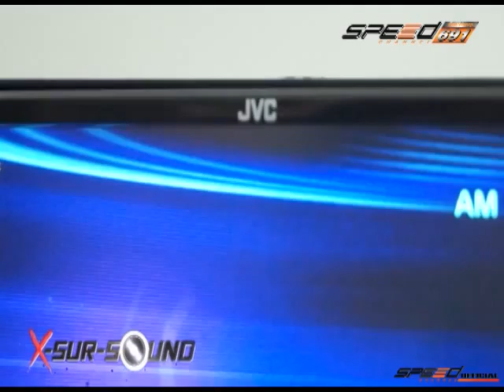รายการ X-Sursoud 4 ก.ค. 57 2/4